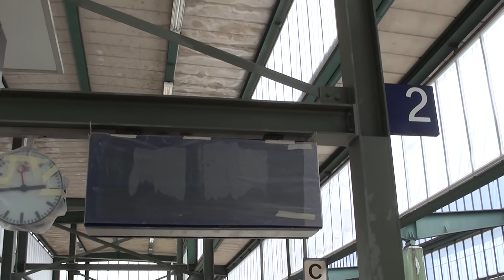S21 Baustellenfortschritt 4.6.13 Bahnsteig 1